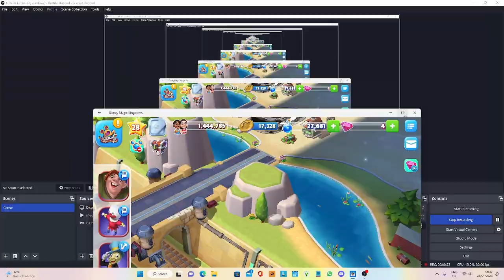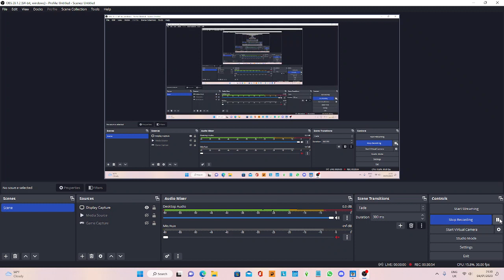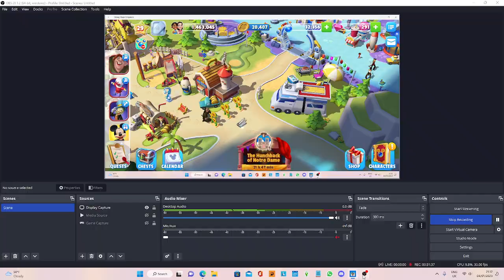WELCOMING MEG! | Disney Magic Kingdoms #89